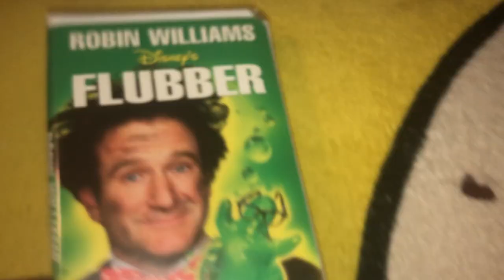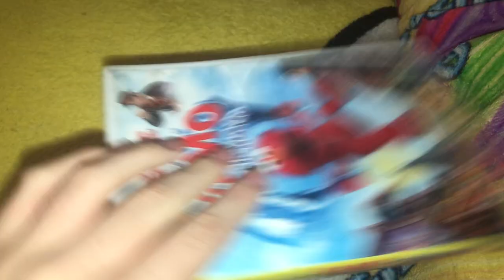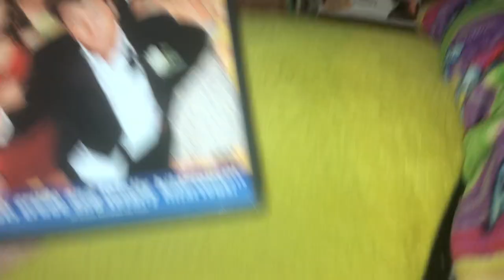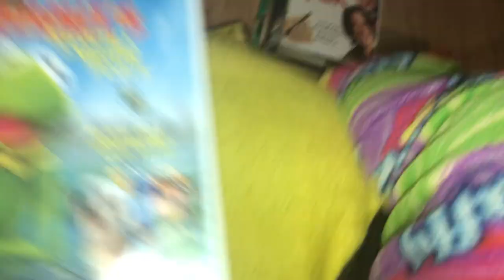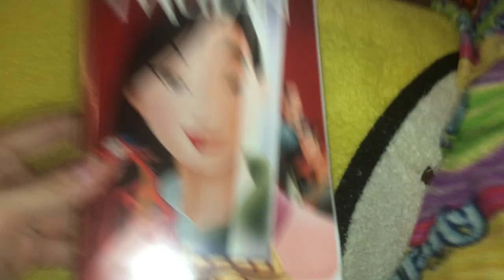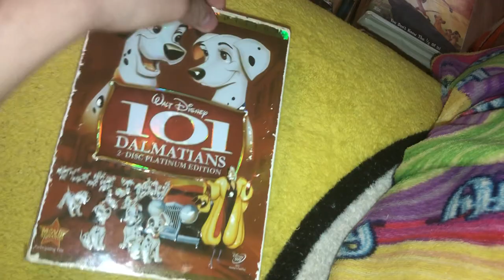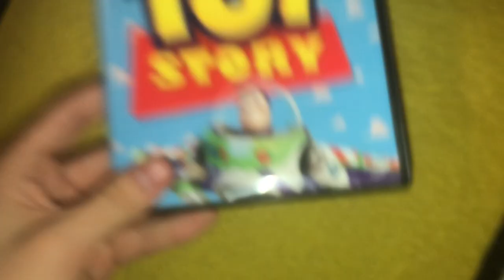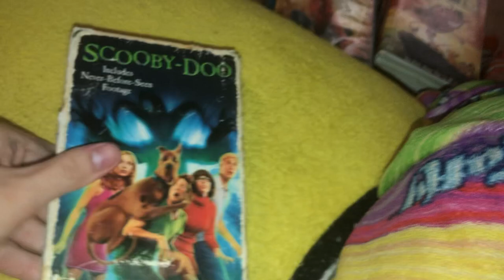Showing Random Tapes/DVDs #14 (Part 1)